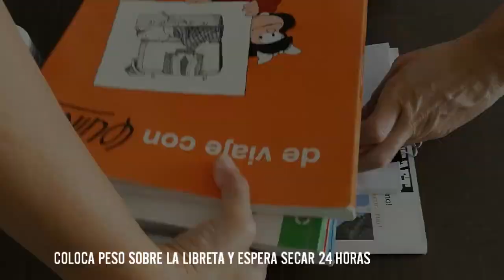2 DIY CREA TU PROPIA AGENDA BULLET JOURNAL | REGRESO A CLASES | AGENDA ESCOLAR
Hola mis decoamigos!!

Hoy os quiero compartir 2 DIY para el regreso a clases, donde os enseño como hacer su propia libreta o agenda Bullet Journal y a decorarla con la nueva tendencia tribal que nos trae estampados étnicos y de una forma fácil, rápida y low cost nos sumergiremos este otoño en una aventura divertida...ademas os enseño como hacer un porta lapices y bolígrafos a juego de la misma tendencia tribal y así con ambos podrás organizar tu escritorio o tu lugar de trabajo que siempre esta a tope y te dará la energía, la inspiración y la motivación que a lo mejor necesitas y así empezar en buenas condiciones a darle orden a todos tus nuevos proyectos, después de todas las vacaciones... y que espero os guste mucho .os envío un besazo muuuuuaaack